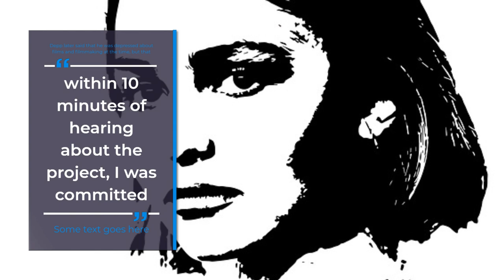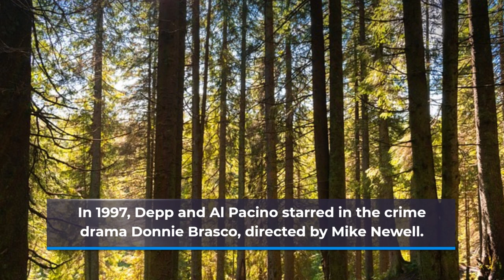John Depp Documentary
John Christopher Depp II (born June 9, 1963) is an American actor and musician.
He is the recipient of multiple accolades, including a Golden Globe Award and a Screen Actors Guild Award, in addition to nominations for three Academy Awards and two BAFTA awards.
Depp made his feature film debut in the horror film A Nightmare on Elm Street (1984) and appeared in Platoon (1986), before rising to prominence as a teen idol on the television series 21 Jump Street (1987–1990).
In the 1990s, Depp acted mostly in independent films with auteur directors, often playing eccentric characters.
These included Cry-Baby (1990), What's Eating Gilbert Grape (1993), Benny and Joon (1993), Dead Man (1995), Donnie Brasco (1997), and Fear and Loathing in Las Vegas (1998).
Depp also began his longtime collaboration with director Tim Burton, portraying the leads in the films Edward Scissorhands (1990), Ed Wood (1994), and Sleepy Hollow (1999).
In the 2000s, Depp became one of the most commercially successful film stars by playing Captain Jack Sparrow in the Walt Disney swashbuckler film series Pirates of the Caribbean (2003–2017).
He also received critical praise for Chocolat (2000), Finding Neverland (2004) and Public Enemies (2009), while also continuing his commercially successful collaboration with Tim Burton with the films Charlie and the Chocolate Factory (2005), where he portrayed Willy Wonka, Corpse Bride (2005), Sweeney Todd: The Demon Barber of Fleet Street (2007), and Alice in Wonderland (2010).
In 2012, Depp was one of the world's biggest film stars,[1][2] and was listed by the Guinness World Records as the world's highest-paid actor, with earnings of US$75 million in a year.
[3] During the 2010s, Depp began producing films through his company Infinitum Nihil.
He also received critical praise for Black Mass (2015) and formed the rock supergroup Hollywood Vampires with Alice Cooper and Joe Perry, before starring as Gellert Grindelwald in the Wizarding World films Fantastic Beasts and Where to Find Them (2016) and Fantastic Beasts: The Crimes of Grindelwald (2018).
Between 1998 and 2012, Depp was in a relationship with French singer Vanessa Paradis and together they had two children, including actress Lily-Rose Depp.
From 2015 to 2017, Depp was married to actress Amber Heard.
Their divorce drew much media attention, as both alleged abuse against each other.
In 2018, Depp unsuccessfully sued the publishers of British tabloid The Sun for defamation under English law; a judge ruled the publication labelling him a "wife beater" was "substantially true".
Depp later successfully sued Heard in a 2022 trial in Virginia; a seven-member jury ruled that Heard's allegations of "sexual violence" and "domestic abuse" were false and defamed Depp under American law.
John Christopher Depp II was born on June 9, 1963, in Owensboro, Kentucky,[6][7][8] the youngest of four children of waitress Betty Sue Depp (née Wells; later Palmer)[9] and civil engineer John Christopher Depp.
[10][11] Depp's family moved frequently during his childhood, eventually settling in Miramar, Florida, in 1970.
[12] His parents divorced in 1978 when he was 15,[12][13] and his mother later married Robert Palmer, whom Depp has called "an inspiration".
Depp's mother gave him a guitar when he was 12, and he began playing in various bands.
[12] He dropped out of Miramar High School at 16 in 1979 to become a rock musician.
He attempted to go back to school two weeks later, but the principal told him to follow his dream of being a musician.
[12] In 1980, Depp began playing in a band called The Kids.
After modest local success in Florida, the band moved to Los Angeles in pursuit of a record deal, changing its name to Six Gun Method.
In addition to the band, Depp worked a variety of odd jobs, such as in telemarketing.
In December 1983, Depp married makeup artist Lori Anne Allison,[7] the sister of his band's bassist and singer.
The Kids split up before signing a record deal in 1984, and Depp began collaborating with the band Rock City Angels.
[16] He co-wrote their song "Mary", which appeared on their debut Geffen Records album Young Man's Blues.
[17] Depp and Allison divorced in 1985.
Depp is of primarily English descent, with some French, German, and Irish ancestry.
[18] His surname comes from a French Huguenot immigrant, Pierre Dieppe, who settled in Virginia around 1700.
In interviews in 2002 and 2011, Depp claimed to have Native American ancestry, saying: "I guess I have some Native American somewhere down the line.
My great-grandmother was quite a bit of Native American.
She grew up Cherokee or maybe Creek Indian.
Makes sense in terms of coming from Kentucky, which is rife with Cherokee and Creek Indian".
[19] Depp's claims came under scrutiny when Indian Country Today wrote that Depp had never inquired about his heritage or been recognized as a member of the Cherokee Nation.